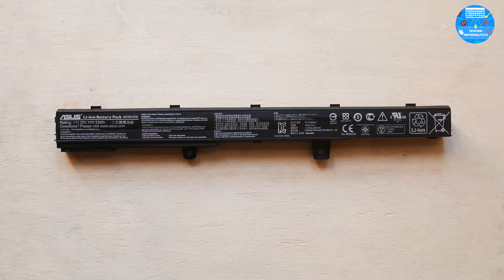Come sostituire le celle 18650 nella batteria del Notebook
In questa guida vediamo come sostituire le celle esaurite di un Notebook, utilizzando le batterie sostitutive 18650.